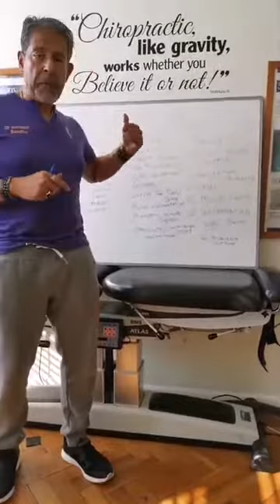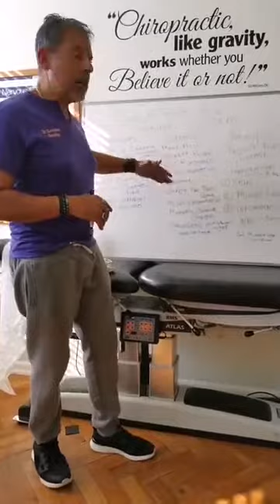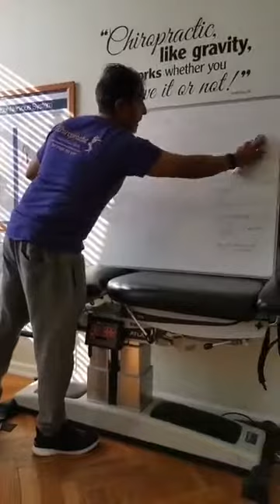Surinder Sandhu on How to Improve your Immune System!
Surinder Sandhu, Dr of Chiropractic & owner of the Bedford Chiropractic Clinic discussed how to improve your immune system based on research from Dr Eric Berg.

Surinder Sandhu is available to offer any advice/info you may have. Online consultations are also available. We've got your back!

“These are the product you can use at home recommendation”

Hop on to this site for more of the best find products

📖 The Chiropractor Hoax: The True Story of Chiropractic Medicine You've Never Been Told

If you haven’t started reading on audible, now it’s your time.

Join our Facebook community to learn and get help from experts.